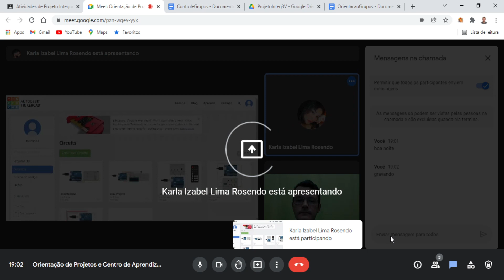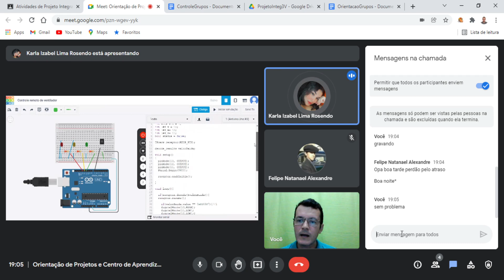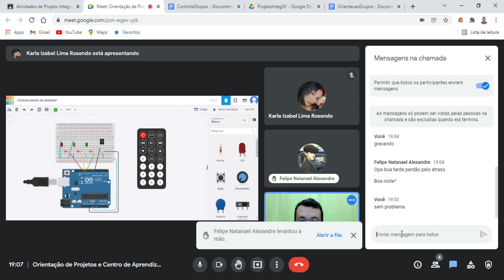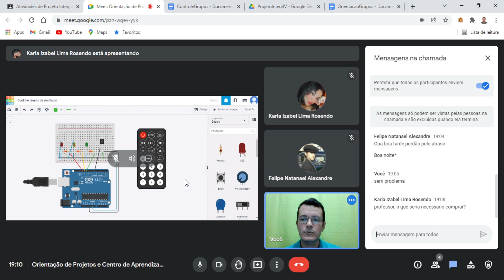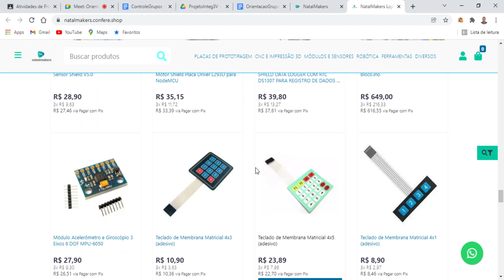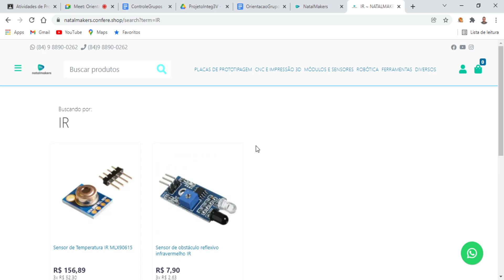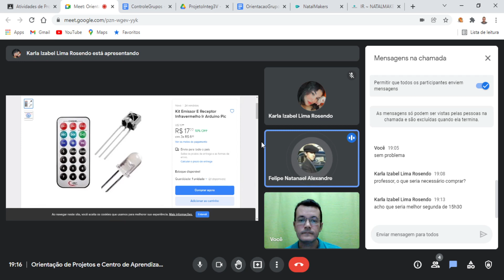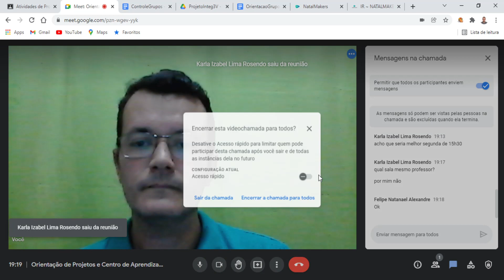[04/02/22] Meca-3V :: Projeto Integrador - Projeto ventilador e controle remoto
Neste vídeo acompanharemos a reunião gravada no Google Meet com a apresentação do projeto do ventilador acionado por controle remoto.